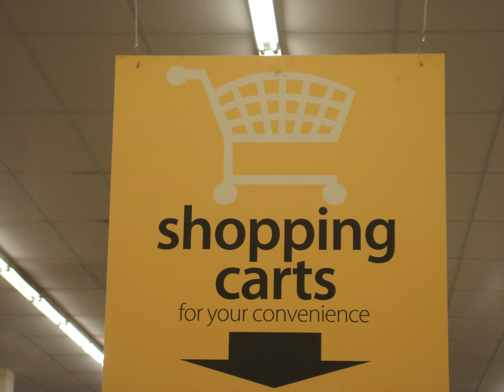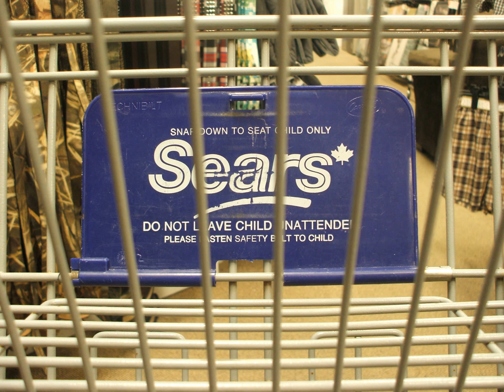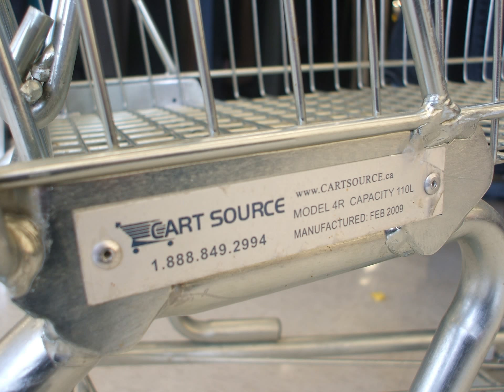Cart Cam episode 50! Still images to date